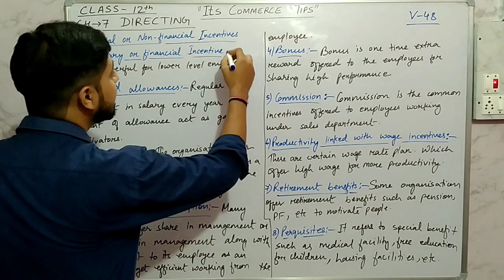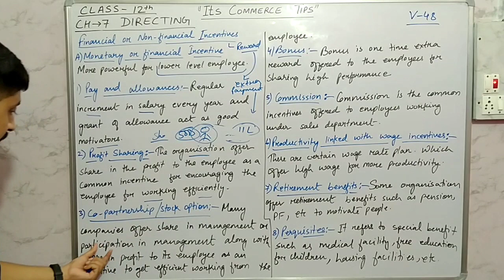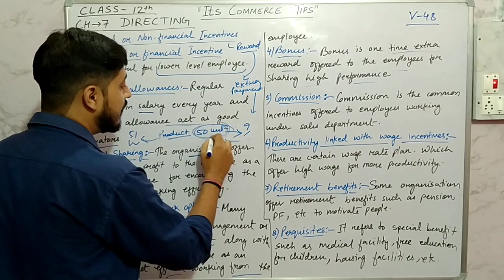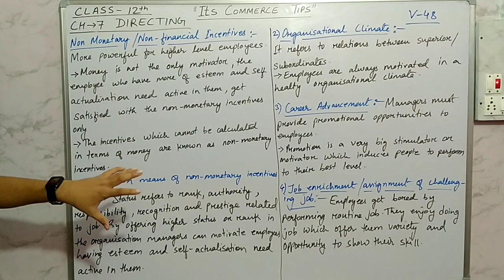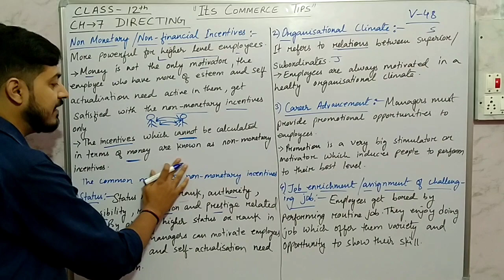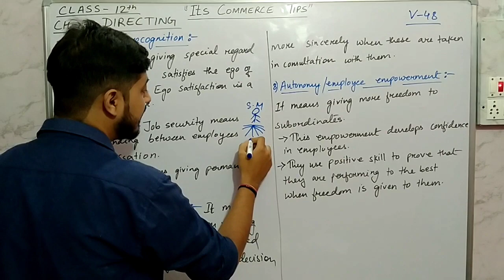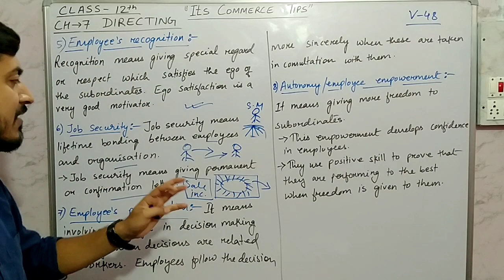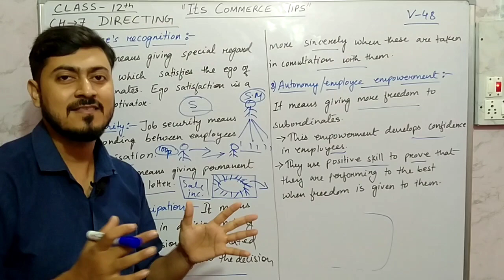Directing / Class-12, 7th Chapter Part 4 // Its Commerce Tips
Its Commerce Tips by Pankaj Verma
Topic
Chapter-7 class12 # Directing.

In this video we have discussed the latest CBSE business studies syllabus and concept.

Contents-
Financial and non financial incentives
Monetary and non monetary incentives

Jai hind 🇮🇳🇮🇳🇮🇳🇮🇳🇮🇳🇮🇳🇮🇳🇮🇳🇮🇳🇮🇳🇮🇳